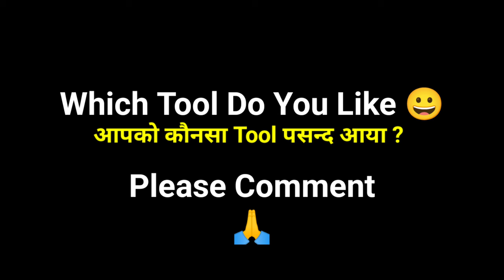Metal Bender For Beginners / How To Do Metal Bending / Super Simple Techniques For Flat Bar Bending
Guy's..Let's make 4 amazing tool for bending metal bars.